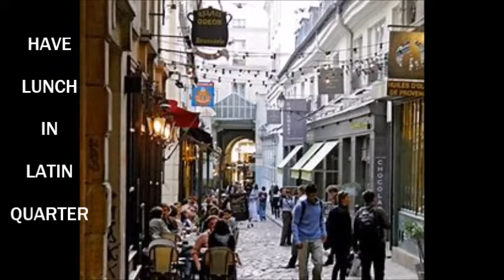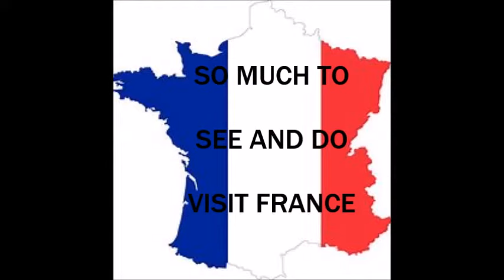FRANCE BUCKET LIST ....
A LIST OF SUGGESTED TOURIST ATTRACTIONS AND PLACE TO
VISIT WHILE VISITING OR FOR A HOLIDAY IN FRANCE ..

I LOVE FRANCE MYSELF BUT HAVE NOT YET VISITED ...